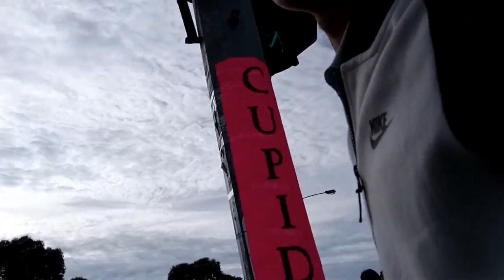जाने हो त मेलबर्न, अस्ट्रेलिया